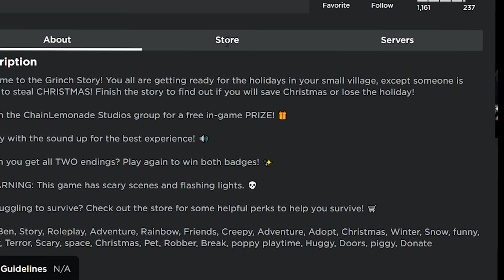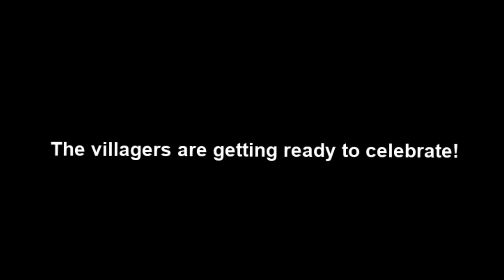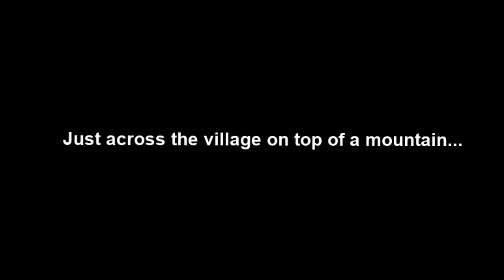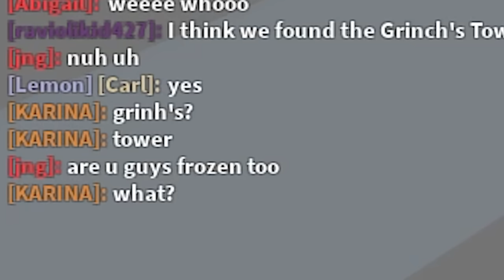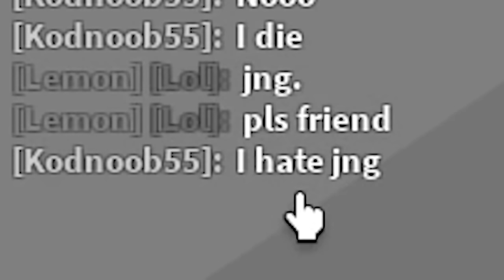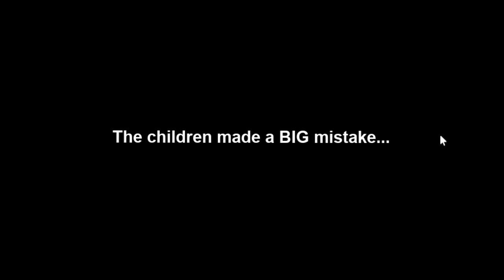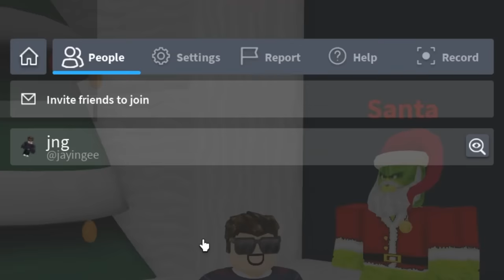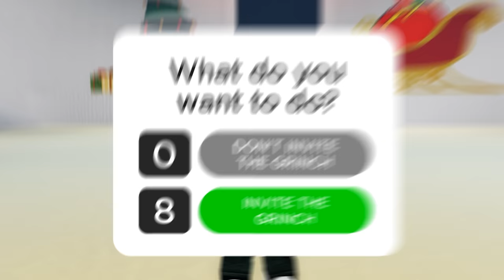I FOUND THE ROBLOX GRINCH...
In this video I play the grinch story and buy all the things I am so cool with roblox and I love making new friends. USE STAR CODE "JAKE"